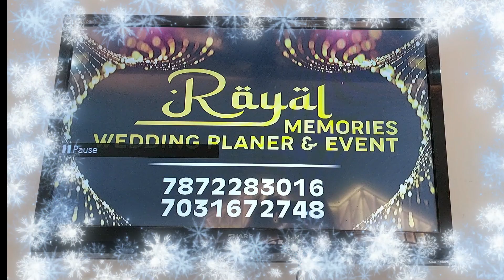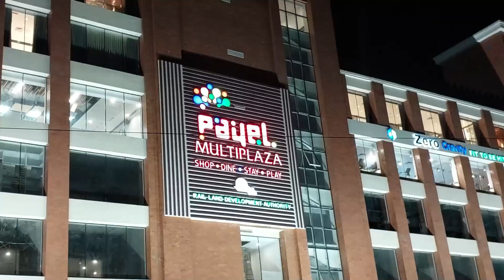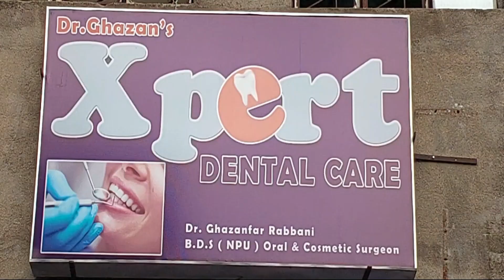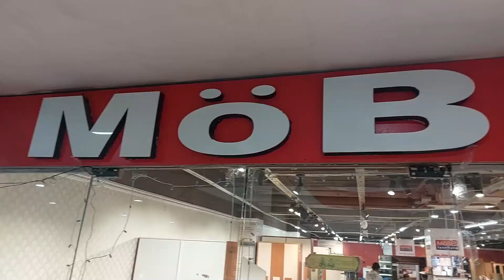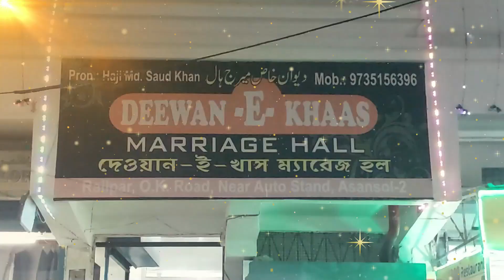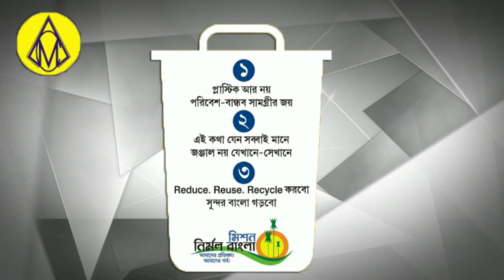Moloy Ghatak Banam Bidhan Upadhyay Ki Ladayi Hai !Jitendra Tiwari! Hutton Road Jaam !AMC Engineer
Engineer Par Humla Kand Me Abtak 3 Gireftar! Ashish Patel